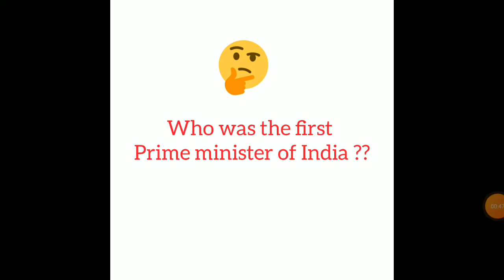Easy and simple 6 general knowledge || test your mind by giving this test || jhabhanu bhanujha |gk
Hello friends welcome back to my channel today in this video I'm going to share easy and simple six interesting questions that is related to general knowledge if you learn something from this video please like my video and if you are new in my channel then please subscribe my channel for more interesting simple and easy general knowledge thank you so much for watching my other videos link are given below so watch it also .